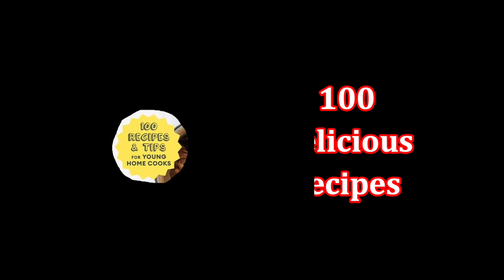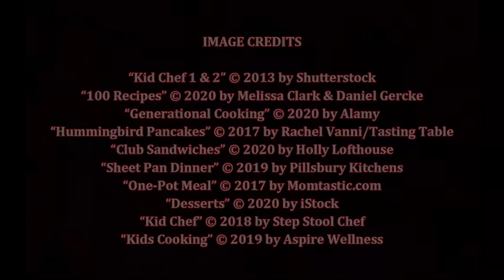Kid in the Kitchen, by Melissa Clark (MPL Book Trailer 621)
Mooresville Public Library (Mooresville, Indiana) presents a book trailer featuring the cookbook "Kid in the Kitchen:  100 Recipes and Tips for Young Home Cooks," by Melissa Clark, with Daniel Gercke (photographs by David Malosh).